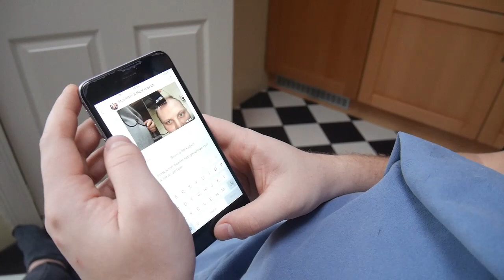First haircut for my bf ตัดผมครั้งแรก ถ้าตัดที่ร้านราคาแพงมากแม่ ฝรั่งร้องเพลงไทย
พยายามเปลี่ยนจากคุณไอน์สไตน์เป็นคุณเต่า
จะรอดหรือร่วง?
ตัดหรือไม่ตัดดีกว่า? ทุกคนว่าไงคะ :)